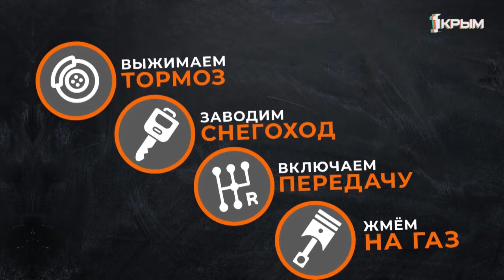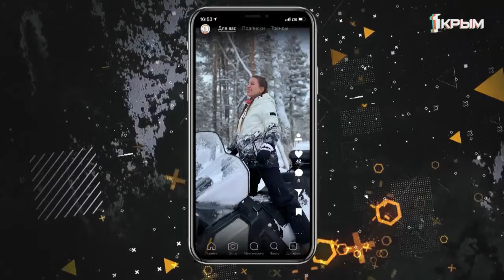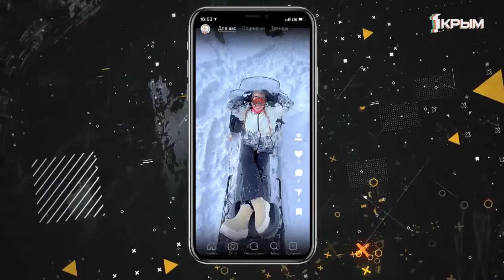«PROбуй». Снегоходы. 4 сезон. Выпуск 32.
Об экстриме можно рассказывать много, но мы лучше покажем!

Выходим за рамки полуострова и покоряем заснеженный горный Кавказ!

Ощущения – это вкус впечатлений. Лови их в новом выпуске программы «PROБуй».